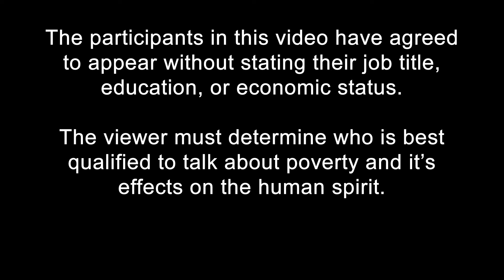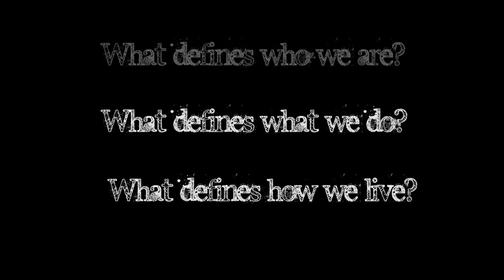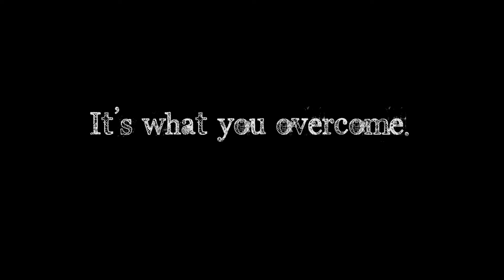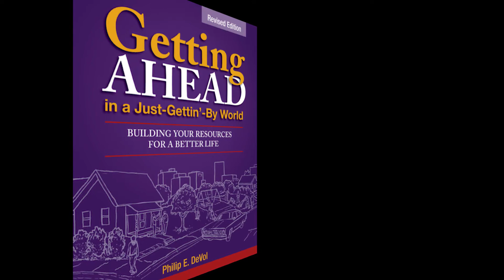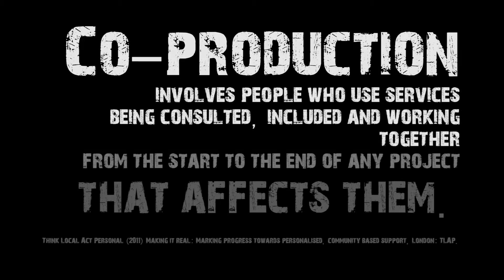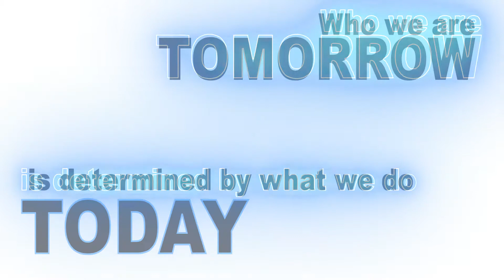Getting Ahead in a Just Getting by World